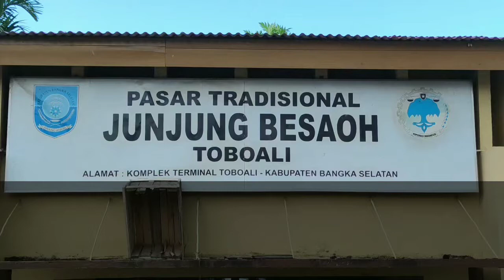Kapolda Babel Launching 1 Juta Vaksinasi Dalam Sehari di Basel || Covid-19 || Vaksinasi Massal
Tim Satgas Covid-19 Bangka Belitung, 1 Juta Vaksin Sehari, Launching Vaksinas di Bangka Belitung, Polda Bangka Belitung, Polres Bangka Selatan, Vaksin Covid-19, Vaksin di Indonesia, Irjen Pol Anang Syarif Hidayat, Puskesmas Toboali, Pasar Toboali, Segelas Kopi Channel